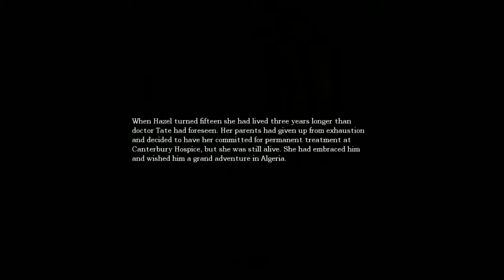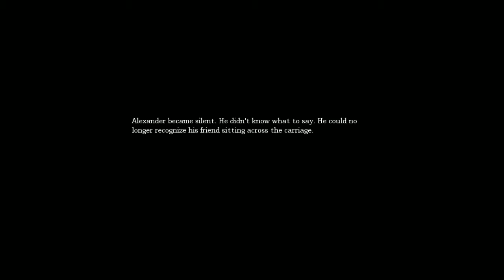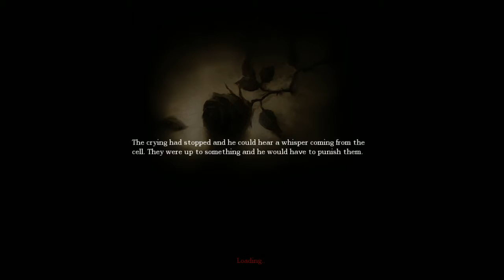A Nightmare Before Xmas: Amnesia [Blind] Part 2 - 7 / 12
Dun goofed. They back-traced me.